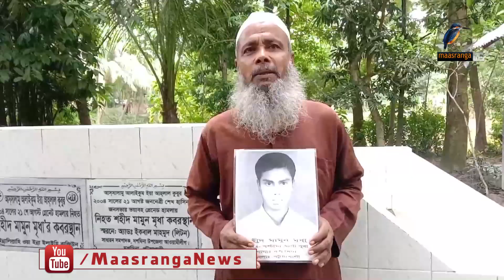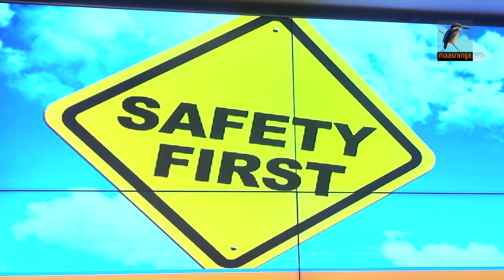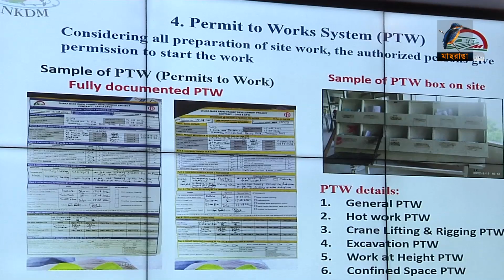মাছরাঙা রাতের সংবাদ | ২১ আগস্ট, ২০২২ | 10 PM Full News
মাছরাঙা রাতের সংবাদ
২১ আগস্ট, ২০২২
10 PM Full News

2 Bir Uttam Ziaur Rahman Road (New Airport Road)